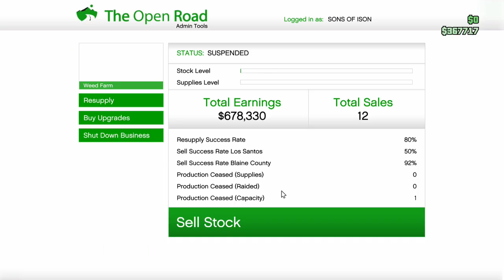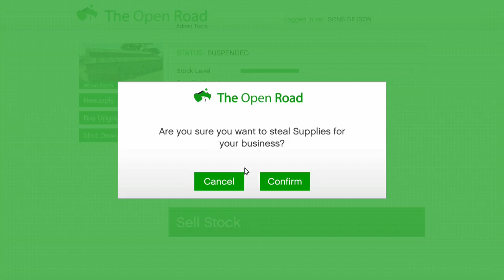Sons of Ison weed supply run on GTA 5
Hunter doing a supply run for the SOIS weed factory.